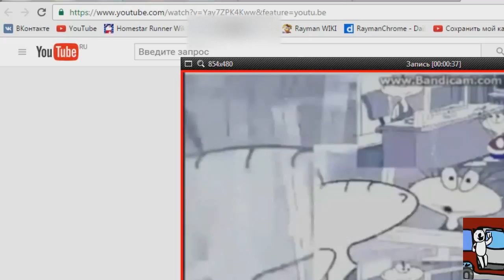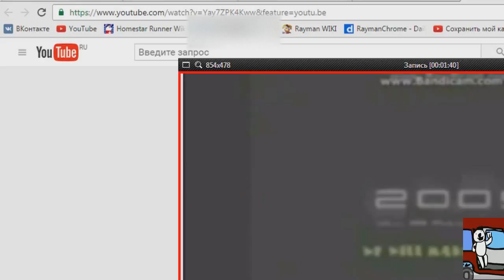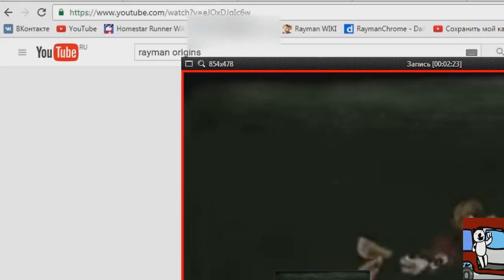gasggfsghbbbbb (33/41)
Raymanchrome the thing